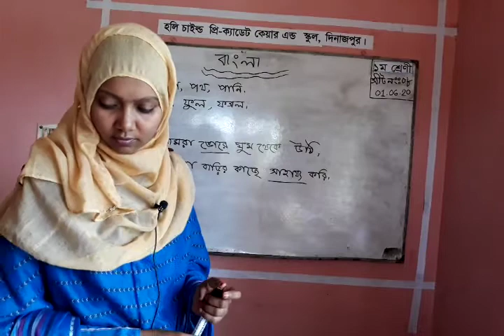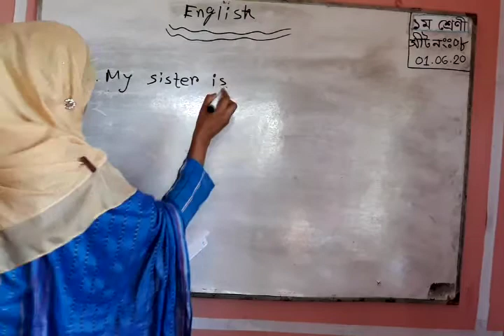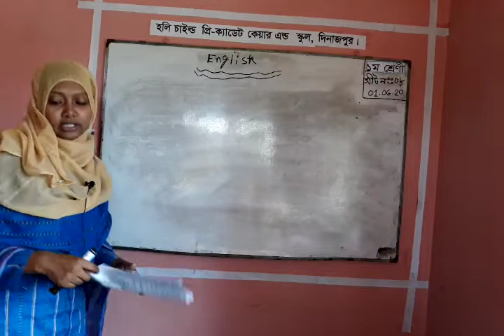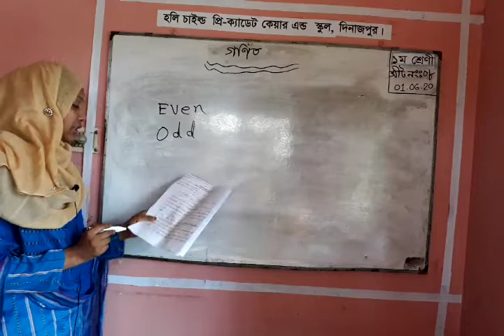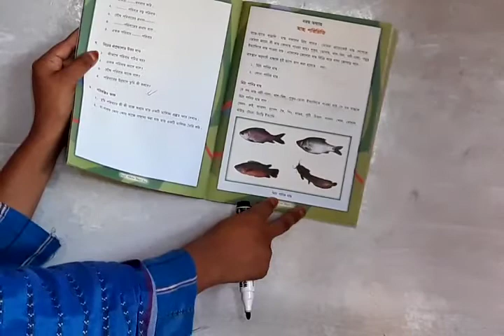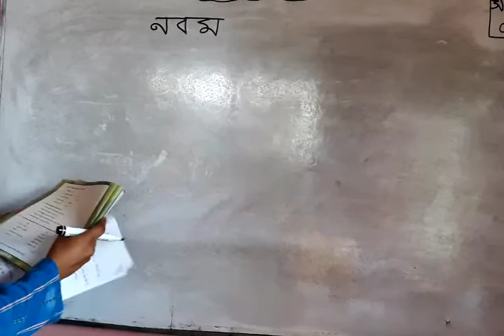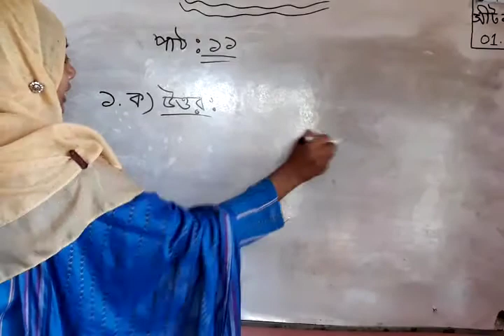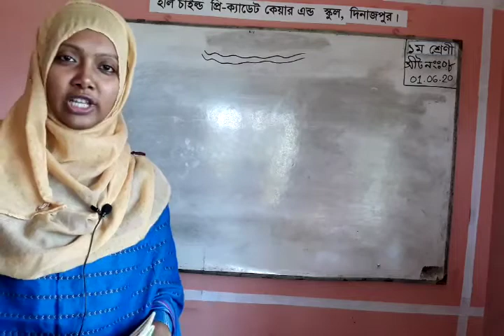Kg-One [Class: One], Activity sheet- 8 Date: 01-06-2020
Class: Kg-One [Class: One], Activity sheet- 8, Subject: Bengali, English, Math, Arabic and Bangladesh & social Studies. It is a video for class one of all subjects. This video is taken on 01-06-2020.